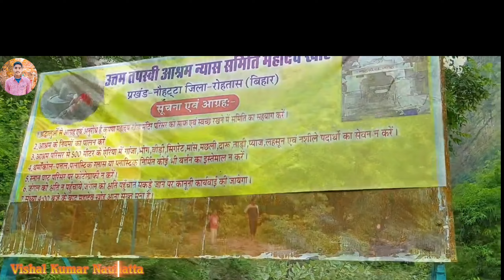महादेव खोह झरना नौहट्टा, रोहतास (बिहार) ..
महादेव खोह झरना नौहट्टा, रोहतास (बिहार) ..mahadev mahadevkhoh vlogs rohtas bihar myfirstvlog |महादेव खोह झरना नौहट्टा, रोहतास (बिहार) ..